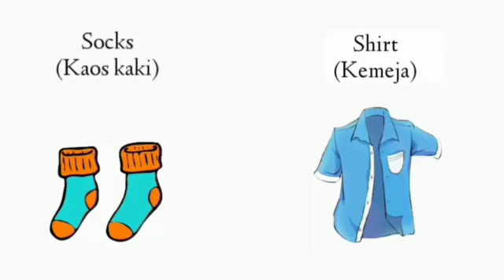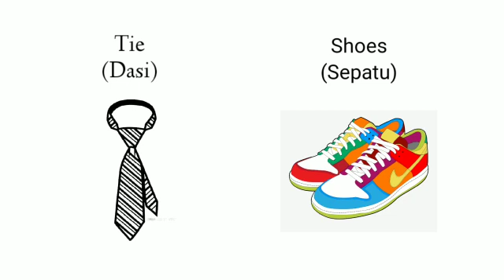Materi PJJ Clothes Kelas 3